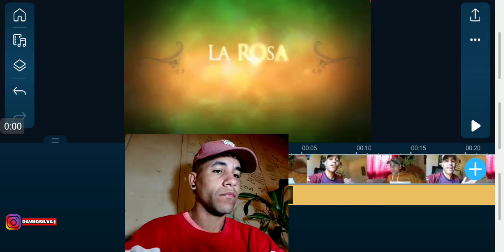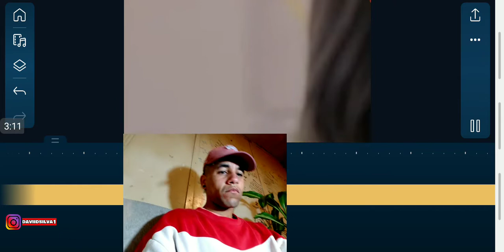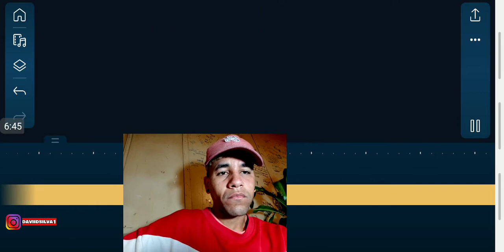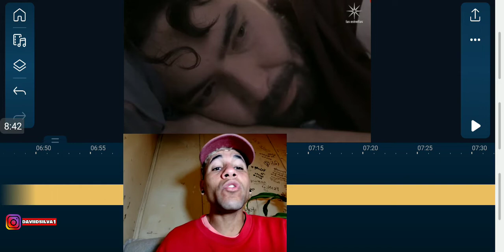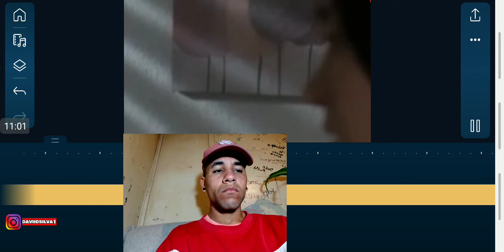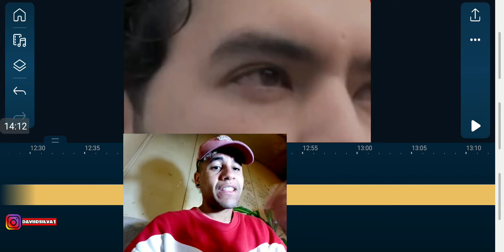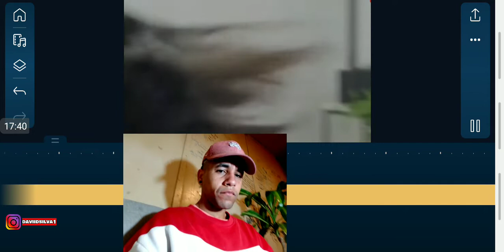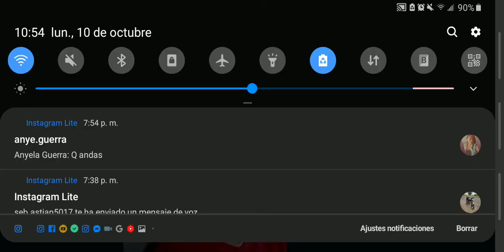La rosa de Guadalupe Antes que mujer parte 1-2